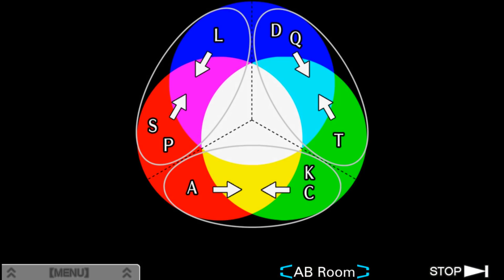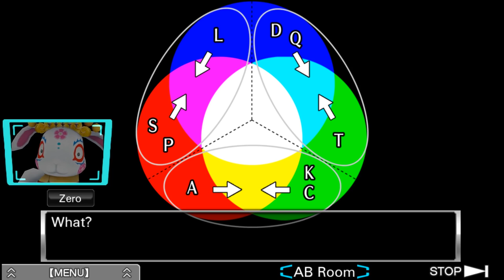Let's Play Virtue's Last Reward [PC Remaster] Blind Part 4 - AB Game [Zero Escape: Nonary Games]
Let's Play Zero Escape: The Nonary Games - Virtue's Last Reward on the PC (w/ Japanese voice acting)! In Part 4 of this blind gameplay/let's play of Virtue's Last Reward Remastered, Sigma and Phi go through the Ambidex Game.
Zero Escape: Nonary Games - Virtue's Last Reward Let's Play Playlist | If you enjoyed the video, consider leaving a like and/or comment as support!

This video is of Virtue's Last Reward (VLR), the second game in the Zero Escape trilogy, consisting of 999, Virtue's Last Reward, and Zero Time Dilemma. This is the Remastered PC version with official Japanese voice acting included.

▬▬▬▬ VIDEO INFO ▬▬▬▬
• Game: Zero Escapes: The Nonary Games - Virtue's Last Reward PC Let's Play Gameplay

▬▬▬▬ GAME INFO ▬▬▬▬

** This is a let's play of The Nonary Games: Virtue's Last Reward Remastered in full on the PC in 1080p 60fps.**

Zero Escape: The Nonary Games - 9 Hours 9 Persons 9 Doors Launch & Release trailers:

Zero Escape: The Nonary Games has a score of 87/100 on MetaCritic
Zero Escape: The Nonary Games has a score of 87/100 on OpenCritic